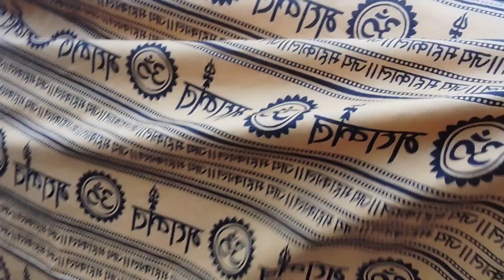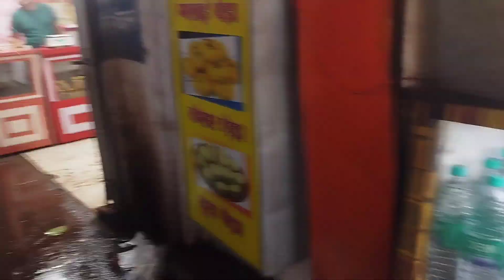Baidhyanath Dham Deoghar | Baba Dham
Hello/Namaste/Johar,
I am Chittaranjan Singh Rajput from Ranchi Jharkhand.
This is my personal vlog page. I am here To grow a loyal and engaged audience by producing regular videos that are interesting and enjoyable to watch.